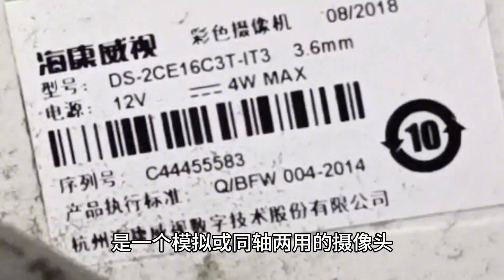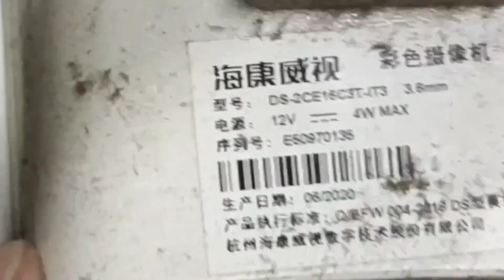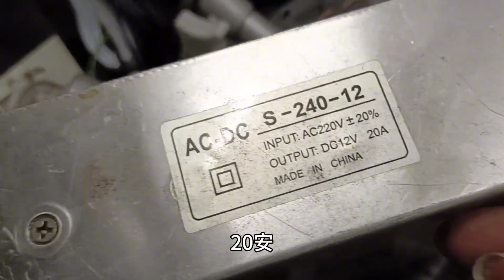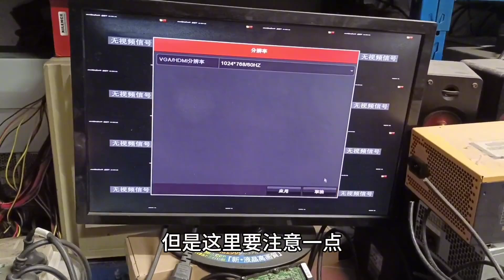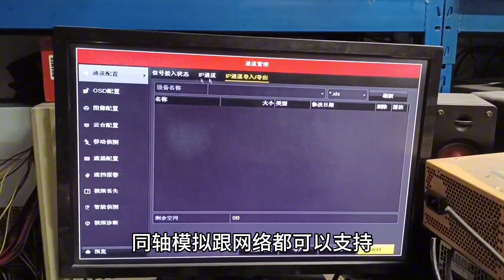海康摄像头3元一个，海康录像机40元一台，这么便宜？要注意什么